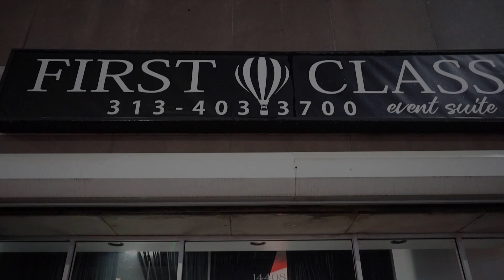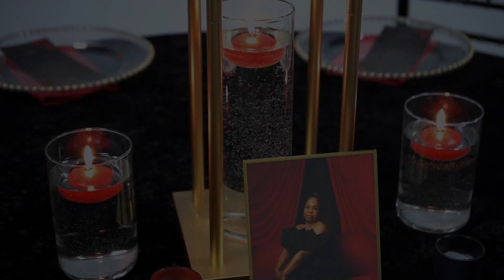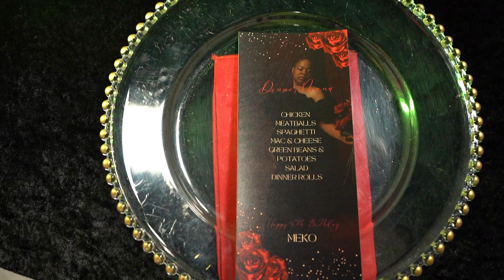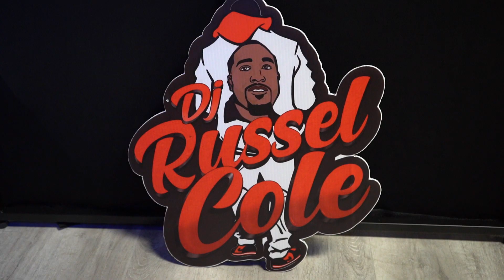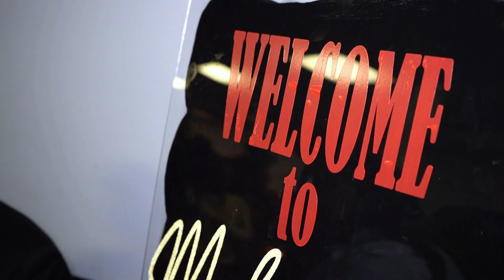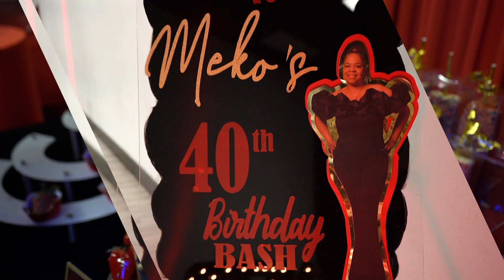MEKO'S 40TH BIRTHDAY CELEBRATION